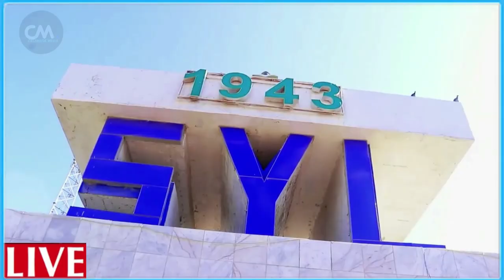DEG DEG Xasuuqa shabaab Saraakiil & Howl gal nooc cusub oo Muqdisho ka Bilowday Xog Culus